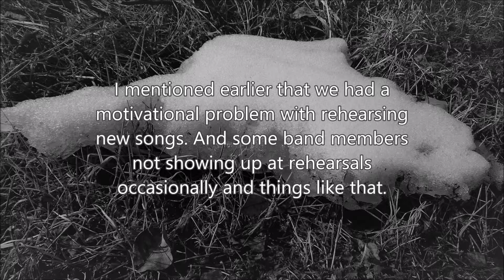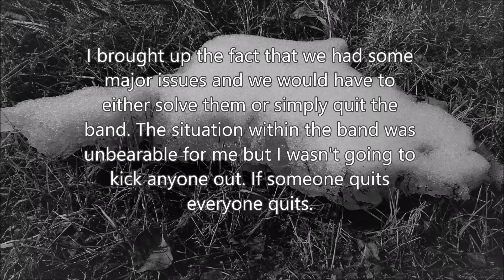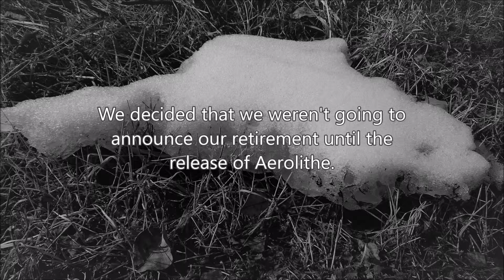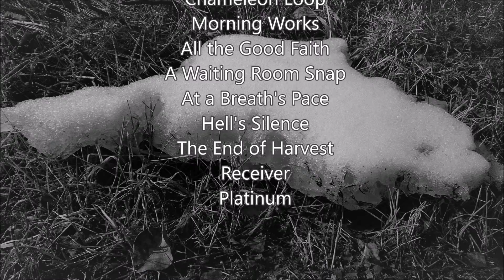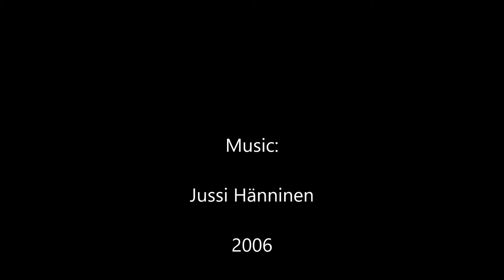Fall of the Leafe - Instrumental demo #87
Unreleased instrumental demo from 2006.